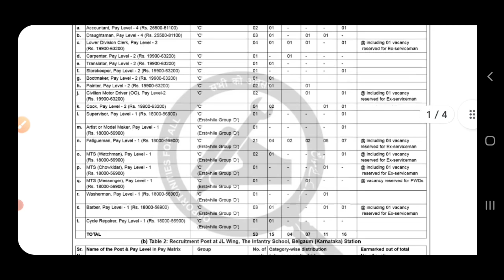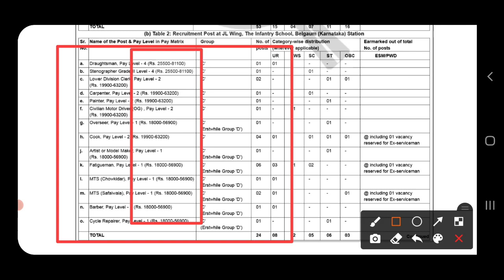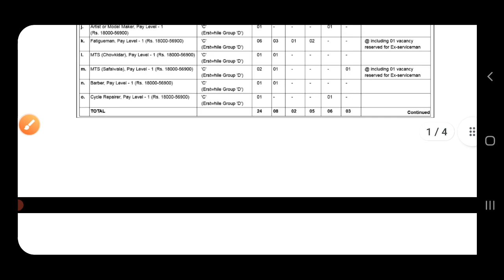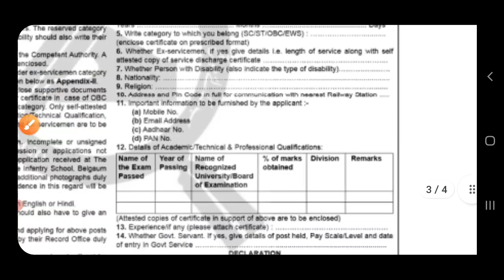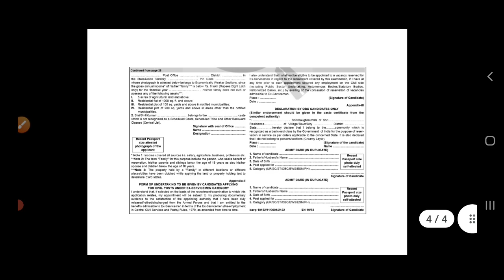इन्फेंट्री स्कूल महू || infantry school mhow recruitment 2021 || group c civilian recruitment 2021